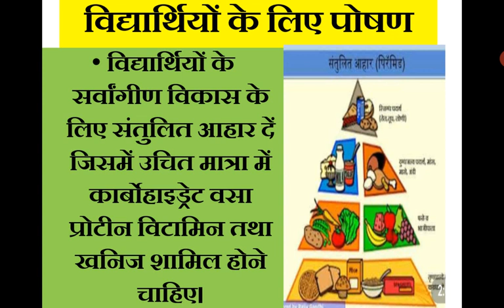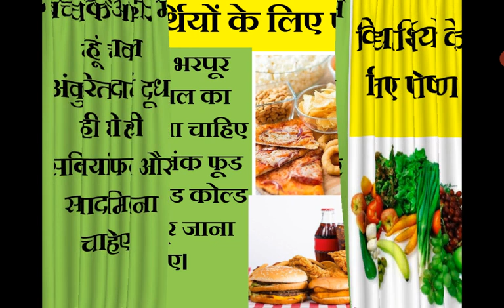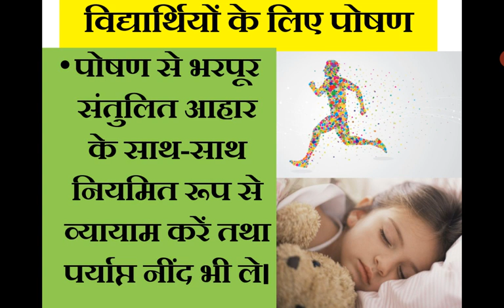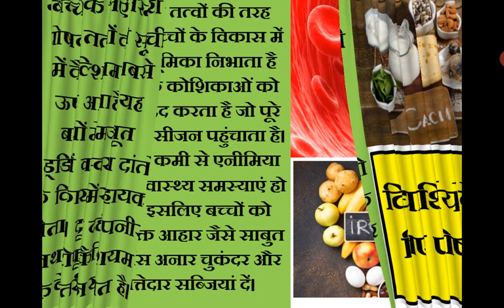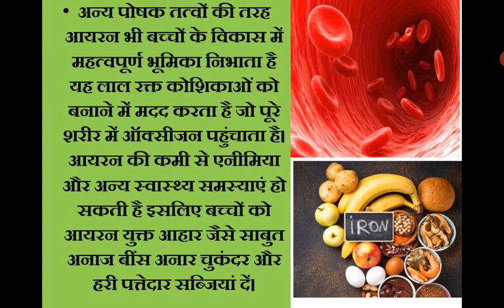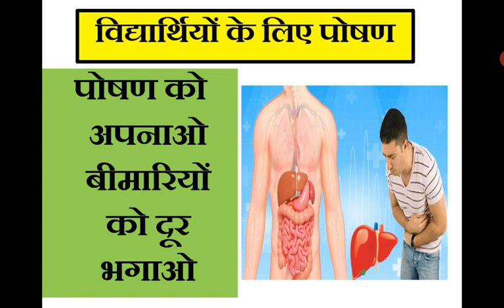पोषण भारत अभियान| विद्यार्थियों के लिए महत्त्वपूर्ण जानकारी|सभी बच्चों को जरूर बताएँ|Nutrition India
पोष्टिक_भोजन स्वास्थ्य की एक महत्वपूर्ण आधारशिला है। अच्छा पोषण नियमित शारीरिक गतिविधि और पर्याप्त_नींद स्वस्थ जीवन के आवश्यक नियम है।

यदि विद्यार्थी पौष्टिक_आहार तथा सही_डाइट का पालन करते हैं तो इससे उनके शारीरिक व मानसिक तंदुरुस्ती मिलेगी जो उन्हें शैक्षणिक व गैर शैक्षणिक सभी गतिविधियों में बेहतरीन प्रदर्शन करने में मदद करेगी।

विद्यार्थियों के सर्वांगीण विकास के लिए संतुलित_आहार दें जिसमें उचित मात्रा में कार्बोहाइड्रेट वसा प्रोटीन विटामिन तथा खनिज शामिल होने चाहिए।

बच्चों को आहार में गेहूं चावल अंकुरित दालें दूध दही घी हरी सब्जियां फल और सलाद मिलना चाहिए।

बच्चों को भरपूर मात्रा में जल का सेवन करना चाहिए तथा उन्हें जंक फूड व कार्बोनेटेड कोल्ड ड्रिंक से दूर जाना चाहिए।

आहार में मौजूद विटामिन व खनिज शरीर की रोग_प्रतिरोधक_क्षमता को बढ़ाते हैं तथा हमें बीमारियों से लड़ने की ताकत देते हैं।

पोषण से भरपूर संतुलित आहार के साथ-साथ नियमित रूप से व्यायाम करें तथा पर्याप्त नींद भी ले।

बच्चों की प्रतिरोधक तंत्र को मजबूत करने के लिए विटामिन_सी की आवश्यकता होती है। विटामिन सी आपको कई बीमारियों से लड़ने में भी मदद करता है। इसलिए बच्चों के आहार में खट्टे फल जैसे संतरा मौसमी आंवला कीवी नींबू अमरूद आदि ले।

हमारे शरीर में स्वस्थ हड्डियों और दातों के निर्माण के लिए विटामिन_डी की आवश्यकता होती है विटामिन डी का सबसे अच्छा व प्राकृतिक स्त्रोत सूरज की नी है। आहार में विटामिन डी प्राप्त करने के लिए दूध मशरूम टोफू अंडा व मांस शामिल कर सकते हैं।

बच्चों के लिए जरूरी पोषक तत्वों की सूची में कैल्शियम सबसे ऊपर आता है। यह बच्चों में मजबूत हड्डियों व स्वस्थ दांतो के विकास में सहायक होता है। दूध दही पनीर तथा टोफू कैल्शियम के बेहतरीन स्त्रोत है।

अन्य पोषक तत्वों की तरह आयरन भी बच्चों के विकास में महत्वपूर्ण भूमिका निभाता है यह लाल रक्त कोशिकाओं को बनाने में मदद करता है जो पूरे शरीर में ऑक्सीजन पहुंचाता है। आयरन की कमी से एनीमिया और अन्य स्वास्थ्य समस्याएं हो सकती है इसलिए बच्चों को आयरन युक्त आहार जैसे साबुत अनाज बींस अनार चुकंदर और हरी पत्तेदार सब्जियां दें।

फाइबर_युक्त_आहार का सेवन हर उम्र के व्यक्ति के लिए बहुत महत्वपूर्ण वह फायदेमंद होता है। लेकिन बच्चों के लिए सीमित मात्रा में फाइबर जरूरी है। यह बच्चों के पाचन को दुरुस्त रखने में मदद करता है। बच्चों को फाइबर फल तथा सब्जियां और सलाद खाने से प्राप्त होता है। फल और सब्जियों को अपने भोजन का सबसे बड़ा हिस्सा बनाएं। कोशिश करें कि अनेक रंगों और कई प्रकार के फल और सब्जियां खाएं।